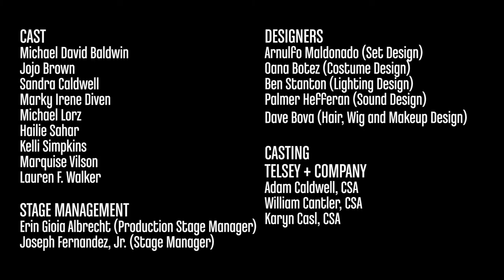CHARM: “Powerful!” “Fierce!” “Revelatory!”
When Mama Darleena Andrews--a 67-year-old, black, transgender woman--takes it upon herself to teach an etiquette class at Chicago’s LGBTQ community center, the idealistic teachings of Emily Post clash with the very real life challenges of identity, poverty and prejudice faced by her students. Inspired by the true story of Miss Gloria Allen and her work at Chicago’s Center on Halsted, Philip Dawkins' Charm asks--how do we lift each other up when the world wants to tear us down?